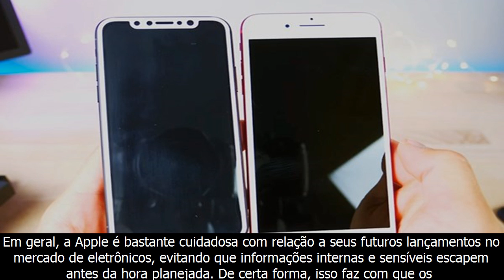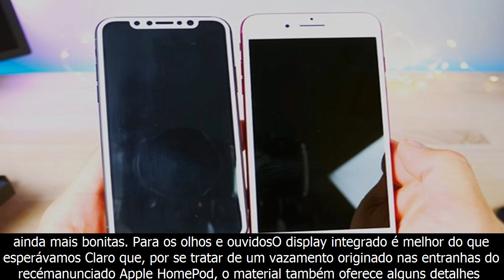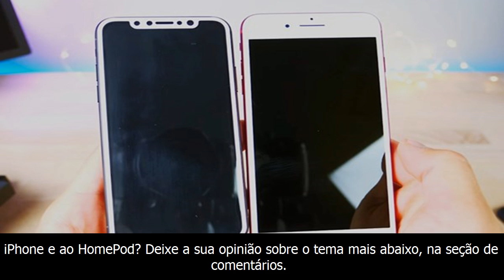Vazamento histórico da apple revela quase tudo a respeito do iphone 8